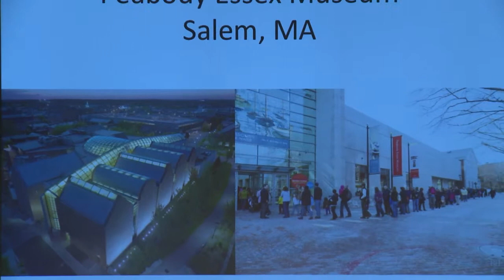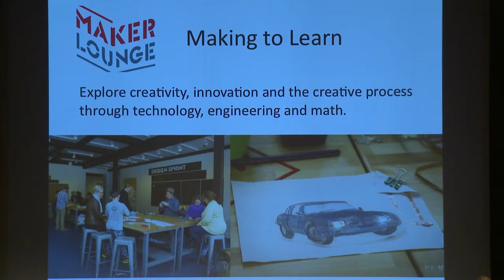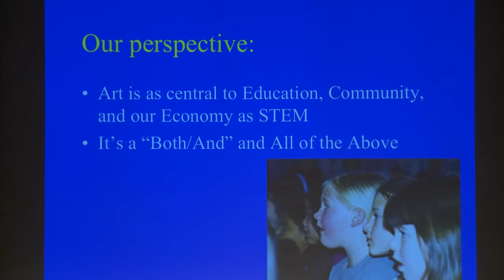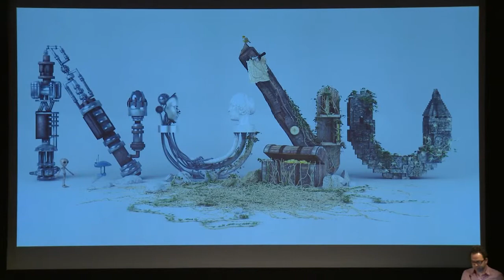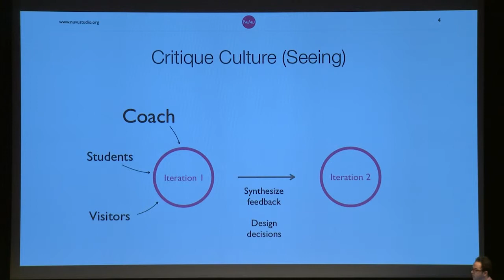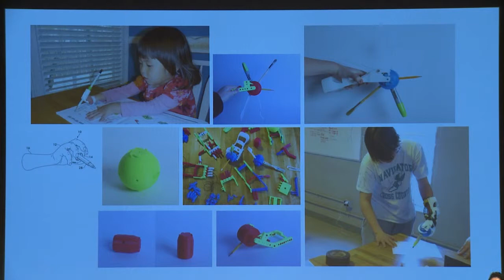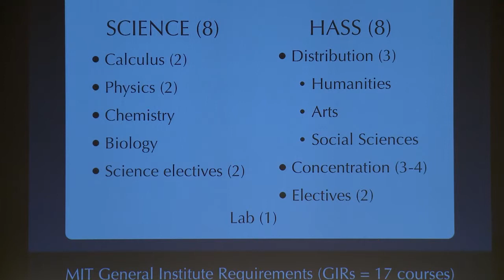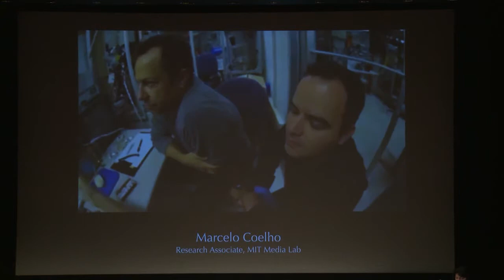5/6/14 - A Big Conversation About STEAM, Part 2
Discussion between scientists, artists & educators about the broader impact of STEAM -- moderated by Martha McKenna